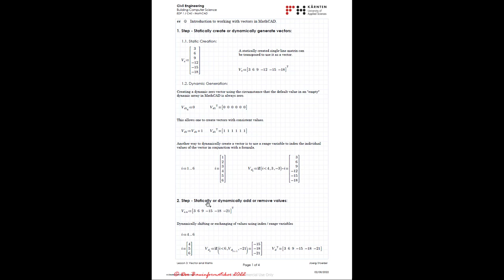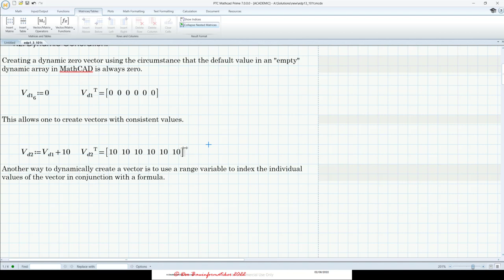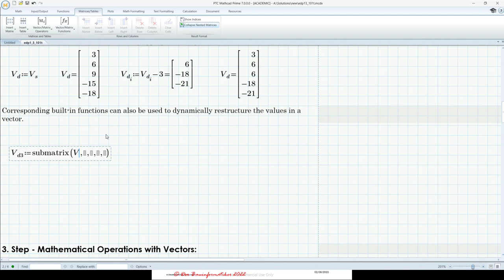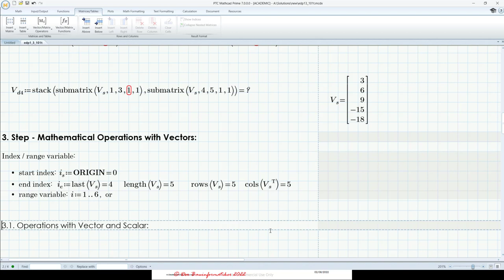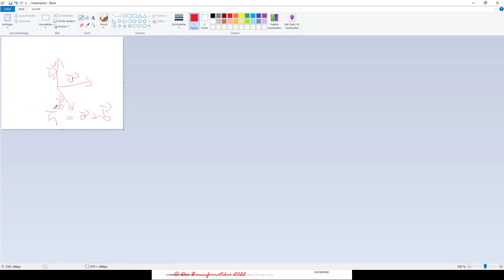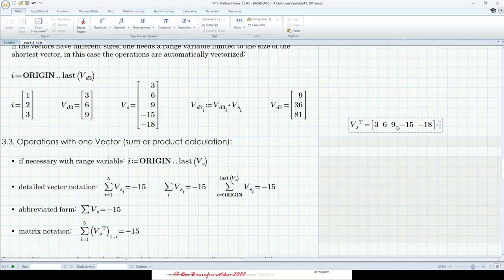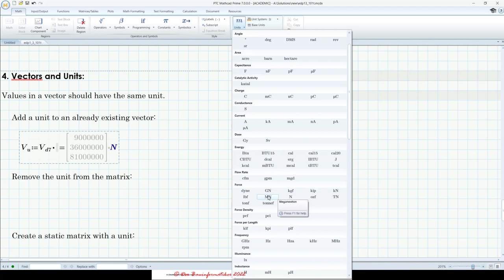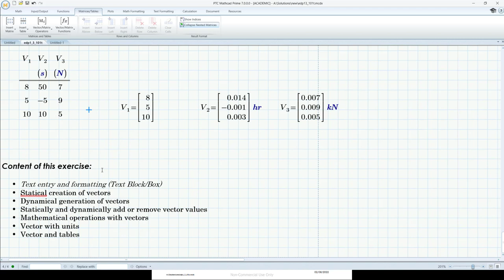MathCAD Prime Basics - L3: T1 Introduction to working with Vectors in MathCAD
This tutorial opens 3rd lecture, which is about vectors and matrices in MathCAD. Within this tutorial one will get an introduction to working with vectors. The tutorial is structured as follows:
-Introduction and overview of the tutorial 01:50
-Static creation of vectors 03:30
-Dynamic generation of vectors 11:50
-Remove or add values of a vector statically or dynamically 18:20
-Mathematical operations with vectors 32:20
   -Start, end index and range variables 32:25
   -Operations with vector and scalar 44:25
   -Operations with vector and vector 46:10
   -Sum or product operations with the values within one Vector 57:25
      -Addition or product only with certain values of the vector depending on a condition: 01:07:00
-Vectors and units 01:14:00
   -Tables with units 01:19:30
-Retrospective summary 01:22:30